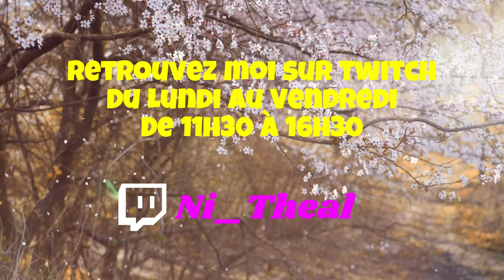Baron Zemo, Le Flop ? - Marvel Snap #120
Voici la liste que j'ai créé pour intégrer le Baron Zemo !

Intéressé par du coaching ou des infos sur Marvel Snap ? Voici le Discord communautaire